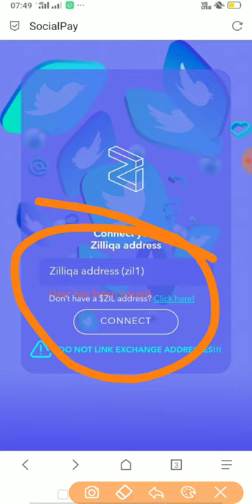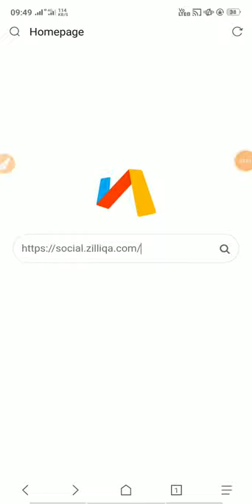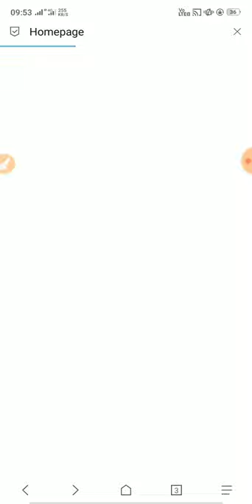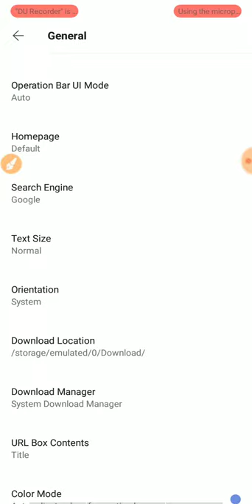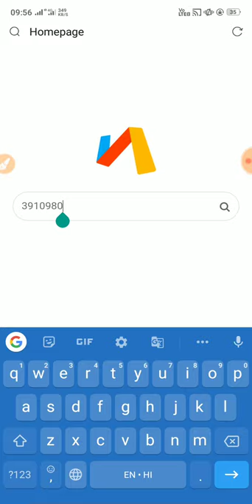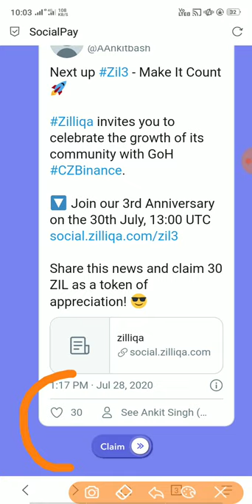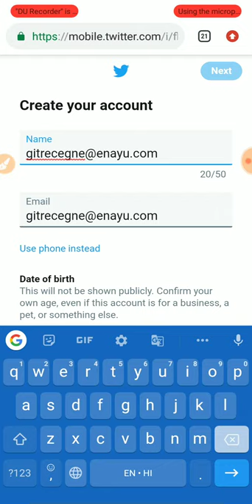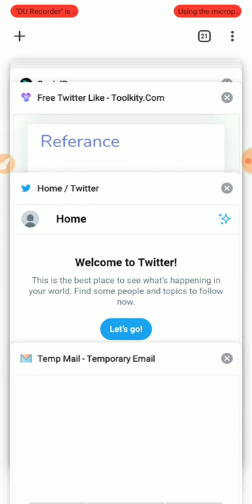Zilliqa website earning Unlimited hack trick to earn 80₹+80₹ unlimited in one Device || luooot lo 💰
tricks and tips, luooot lo, looot lo,loot lo, hack trick, paytm me paise kaise kamaye, paytm cashback, paypal earning app, How can i earn online,